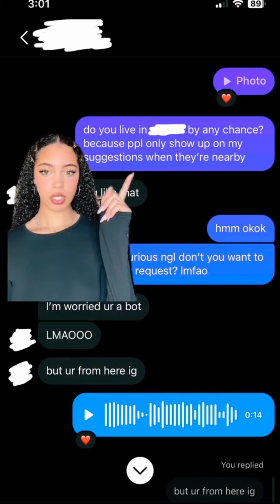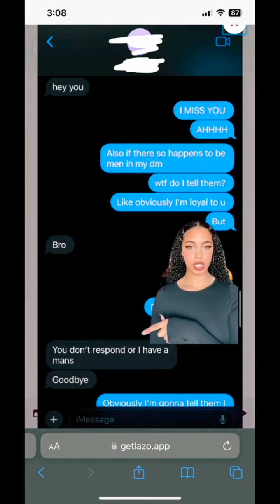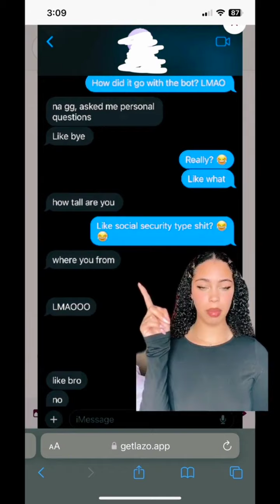Loyalty Test! Pass or Fail?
Men will always be looking for the next best thing

Lara is now on Lazo - get a loyalty test from her and see if your bf will fail 👀